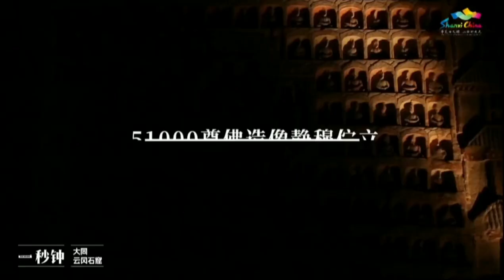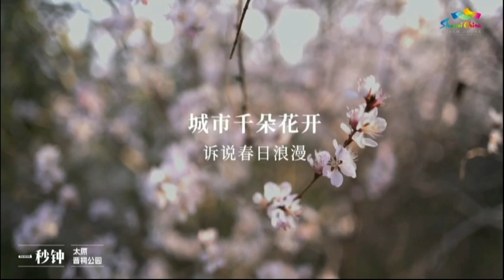山西的春天会发生什么？